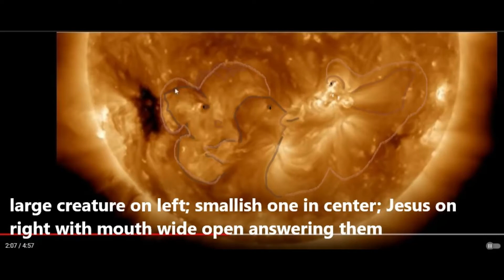Jesus answers the invasion; CME of Feb 6-7 2022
what are the two creatures before the throne of Jesus, Who is holding a child in His lap? on MAGNETIC REVERSAL 2/7/ 2022 showed the CME and these images are what I saw